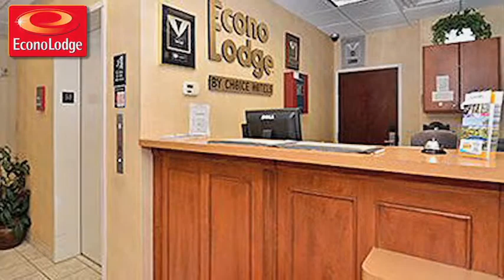Econo Lodge - Valdosta, GA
For comfort and convenience at an affordable price, Econo Lodge in Valdosta is the perfect place to stay. We're located off Interstate 75 with shopping and dining nearby. You'll enjoy easy access to Valdosta State University and Georgia Military College, as well as the airport and Moody Air Force Base.

Our hotel is pet-friendly and our guests enjoy free local calls, a free local shuttle service, a free 20- item hot breakfast buffet featuring eggs & French Toast each morning, and freshly baked cookies each night.  Our seasonal outdoor pool is the perfect place to relax and unwind, and we offer free Wi-Fi throughout the property.

Whether you're here for the night or an extended stay, our rooms have everything you need to feel right at home.  Each room has an iron, ironing board, cable TV, and bedside candy.  Select rooms also include a refrigerator and microwave, and kitchenettes are available in our efficiencies and efficiency suites.

We look forward to making your stay at Econo Lodge the best it can be.